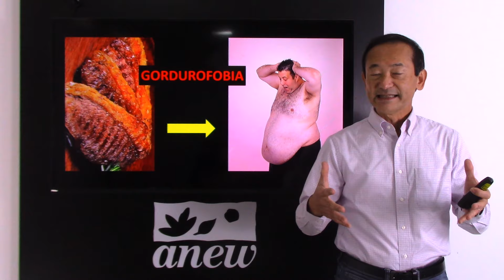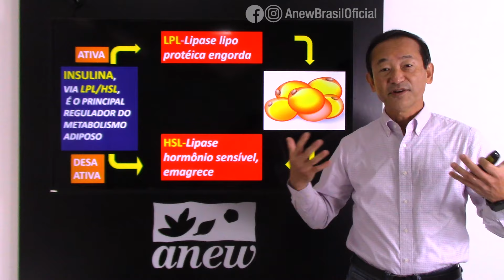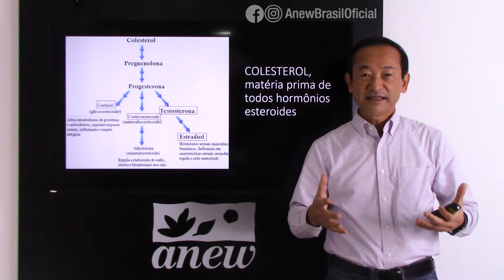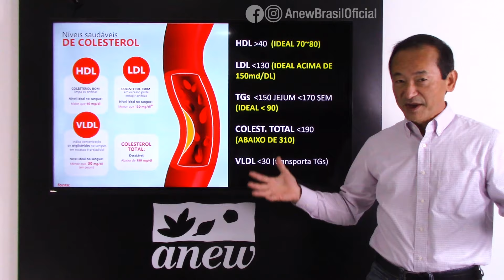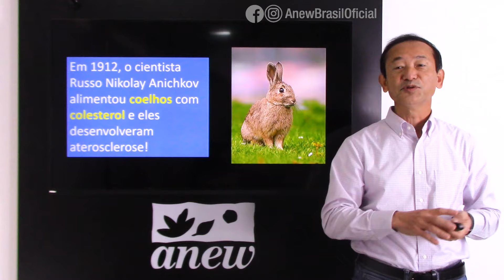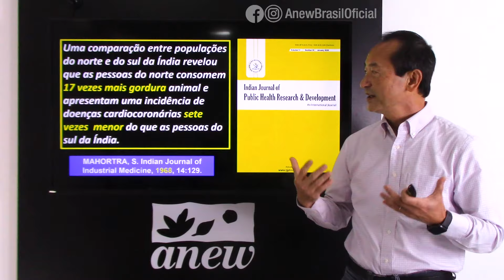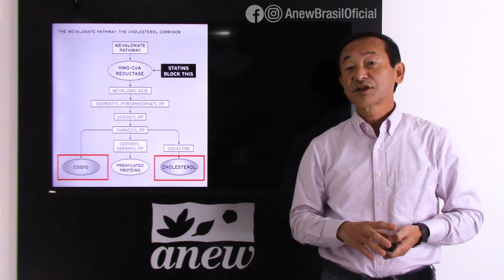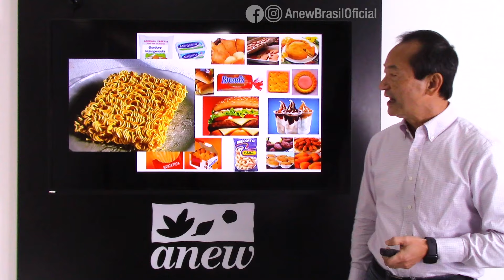Gorduras x Carboidratos: Qual Deles o Coração Prefere?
Gordurofobia é um termo usado pelo "medo" excessivo em consumir alimentos que contenham gorduras em sua composição.
Mas será que ao excluir alimentos que contenham gorduras e substitui-los por grãos e demais alimentos ricos em carboidratos a saúde cardiovascular é beneficiada?
Veja alguns pontos a observar nesse vídeo com Hideki Makiyama.
05:52 - Colesterol é a matéria-prima dos hormônios esteroides (estrogênio, progesterona, testosterona)
06:19 - A Vitamina D é sintetizada a partir do colesterol
07:03 - Colesterol LDL e HDL
07:41 - Exames de sangue: quais os melhores números (HDL, LDL, Triglicerídeos, Colesterol total e VLDL)
09:57 - Mais da metade das pessoas com doenças cardíacas tem o colesterol normal
11:48 - O estudo dos sete países: consumo de gorduras x problemas cardiovasculares
12:50 - Meta análise e estudos que não relacionam a gordura e o colesterol  com problemas cardiovasculares
14:00 - O uso de medicamentos para baixar o colesterol e os efeitos colaterais
16:33 - Colesterol elevado demais: o que pode estar afetando?
18:02 - Relação entre o Triglicérides e HDL do exame de sangue
18:29 - As placas de ateroma e as gorduras trans e gorduras poli-insaturados (óleo vegetais refinados)
19:30 - Ajuste de ômega 3 e ômega 6 reduz o risco de morte súbita em cardiopatas